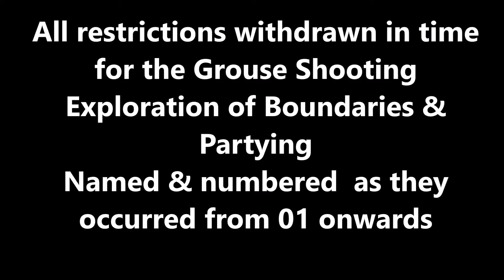06 Free For All 02